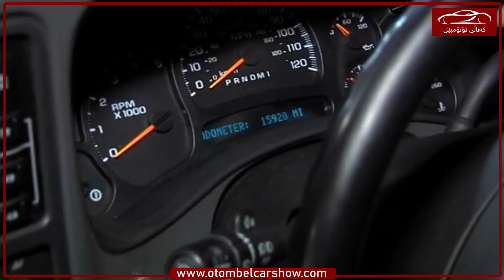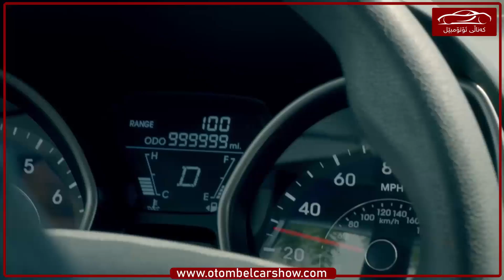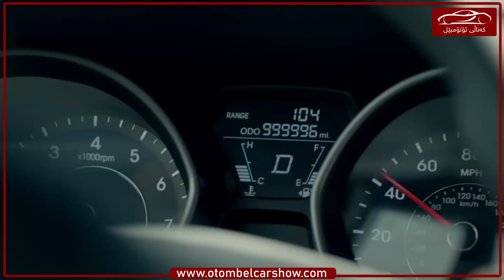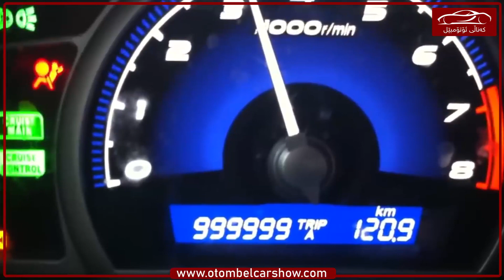یەک ملیۆن مایلی بڕی !! / کەناڵی ئۆتۆمبێل کاڕ شۆ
فێڕا هەینز، ئەو ژنە ئەمریکییەی کە ئۆتۆمبیلەکەی ١ ملیۆن مایڵی تێپەڕاند بە هەمان بزوێنەر

فێرا هەینز ژنە ئەمریکییەکە کە لە بواری دیلیڤیری کار دەکات و بە زۆری خەریکی ئۆتۆمبیل لێخوڕینە، ئەو ساڵانە نزیکەی 200.000 مایڵ دەبڕێت.

ئەم چیرۆکە هەموو ڕۆژی دووبارە نابێتەوە، کەسێک ژمارەی ملیۆن مایڵ لەسەر داشبۆردی ئۆتۆمبێلەکەی ببینێ!! ئەوەی تایبەتە لەم چیرۆکە ئەوەیە کە تەنها لە ماوەی ٥ ساڵدا ئەو ژمارەیە بینراوە، چیرۆکی دیکەش هەبوون بەڵام دەیان ساڵی ویستووە تاوەکوو بگاتە ئەو ژمارەیە !
ژمارەیەکی دیکەش هەبوون کە هەمان چیرۆکیان هەبو بەڵام هی ئەوان 6 ساڵیان خایاند، ئۆتۆمبێلەکەیان شێڤڕۆلێت سیلڤرادۆ 2006 بوو، موڵکی کەپڵێک بوو بە ناوی تەیمی پێنینگتن و هیو.

چیرۆکی ئەمرۆمان باس لە ئۆتۆمبێلی ئافرەتێک دەکات کە ناوی فێڕا یە، خەڵکی شاری ئۆڵەیثەی ویلایەتی کێنساسە، لە بواری گەیاندنی پارچەی یەدەگی ئۆتۆمبێل کار دەکات 7 رۆژ لە هەفتەیکدا، بۆیە دوای لێپێچینەوە دەرکەوت کە چیرۆکەکەی راستەقینەیە.

شۆفێرێکی ئاسایی کە تەنها جارێک رۆژانە ئۆتۆمبێل بەکار بهێنێ لە ئەمریکا ساڵانە بڕی 14.000 مایڵ دەبڕێت، بەڵام فێڕا بۆ کاری دیلیڤەری ڕۆژانە 548 مایڵی بڕیوە لە نێوان شار و ویلایەتەکانی ئەمریکادا ! واتا رۆژانە 881 کیلۆمەتری بڕیوە.

فێڕا گوتی زانیم کە من کەسێکم حەزی لێخوڕینم تیایە ! ئەی بۆ نەیکەم بە پیشە ! ئەو ئۆتۆمبێلەکەی بە خاوێنی ڕا ئەگریت و دوو هەفتە جارێک ڕۆنی بۆ دەگۆڕێت، هەروەها سێرڤسی بۆ دەکات لەکاتی گونجاوی خۆیدا، هیۆندای دەڵێن کە ئۆتۆمبێلی فێڕا هێشتا بزوێنەری خۆی پێوە ماوە و دەستکاری نەکراوە.

فێڕا پەیوەندی بە هیۆندای ئەمریکاوە کرد و پێی وتن کە ئۆتۆمبیلەکەی نزیکە لەوەی کە 1 ملیۆن مایڵ ببڕێت.

هیۆندای ئاگادار بووەوە وە بڕیاریان دا کە باجێکی بچووک درووست بکەن بۆ داشبۆردی ئەو ئۆتۆمبێلە کە تیایدا نووسراوە 1M، کە گوزارشت لە یەک ملیۆن مایڵ دەکات، لە پاڵ ژمارەکانی ناو داشبۆردەکەدا دایان نا چوونکە داشبۆرد تەنها 6 ژمارەیە دەخوێنێتەوە و لە دوای ملیۆنەوە نایخوێنیتەوە.

هیۆندا باس لەوە دەکات کە ئەوان بە تۆماری شوێنی سێرڤسەکاندا چوونەتەوە و لە ڕێگای ژمارەی شاسییەوە دڵنیا بوونەتوە کە ژمارەکە راستەقینەیە، ئەم مایەی خۆشی نییە بۆ فێڕا بە تەنها بەڵکوو کۆمپانیای هیۆندای 10 هێندەی فێڕا خۆشحاڵ بوونە بەوەی کواڵتی ئۆتۆمبێلەکەیان لەو ئاستەیایە ئەمە وتەی "دین ئیڤانز ی بەڕێوەبەری کۆمپانیای ناوبراوە لە ئەمریکا.

لە کۆتاییدا بەڕێوەبەرانی کۆمپانیای هیۆندای بڕیاریان دا کە ئۆتۆمبێلێکی ئیلانترا ی نوێ ببەخشنە فێڕا، کە هاوکات بوو لەگەڵ جەژنی کریستماس، واتا جەژنی لێ بوو بە دوو !!

پرسیاری ئۆتۆمبێل کار شۆ ئەوەیە بۆچی هیچ کات ئەو جۆرە ژمارانە لە وڵاتی ئێمە لەسەر داشبۆردەکانی هیچ ئۆتۆمبێلێل یا هەر جۆرێک نابینرێن ؟

لە کۆمێنتدا ڕای خۆت بنووسە ..

كەناڵى ئۆتۆمبێل چييە؟

* ئێمە فیتەر نین بەڵکوو ئارەزوومەندی بواری ئۆتۆمبێلین، بە خوێندنەوە زانیاری وەرەگرین و تاقی ئەکەینەوە بە شێوەیەکی زانستی و بە ئێوەی بەڕێز ڕا ئەگەیەنین ...
* تایبەتە بە بواری ئۆتۆمبێل و چاککردنەوەی
* ئەوەی پێویستە بەڕێزتان بیزانن کە من فیتەر نیم بەڵکوو لە ئەنجامی خوێندنەوە ئیشەکان ئەکەم بۆیە ڕەنگە هەموو وەڵامێکم پێ نەبێ بۆ پرسیارەکانتان ...

هەر شێک کە تۆ لەم کەناڵ بینەریت بریتییە لە کاری حەز و ئارەزوو بۆیە گەر تۆش شتی باشت پێیە و وەکوو ئارەزوومەند ئەوە ڤیدیۆ بکە و بۆمانی ڕەوانە بکە تاوەکوو بڵاوی بکەینەوە ...